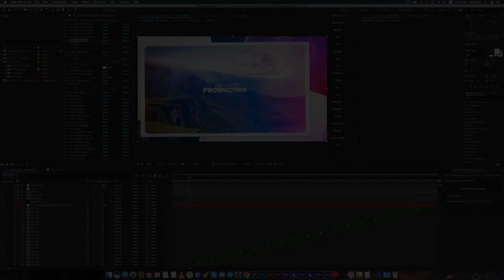Slideshow cinematic slide show perfect for your opener, tv show, photo/video slide show or any media opener . Even special events. You can use images instead of videos. Very simple and well organize project. You can easily change the colors in just one simple step. Changing text , drop your media, audio and hit render. Fast rendering project. An elegant and simple photo gallery with parallax effect. This After Effects template is suitable for presenting your family images or videos as well as any business media.